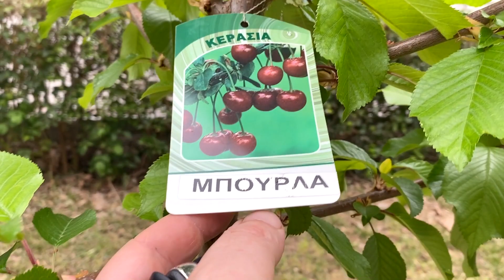Τα δέντρα του κήπου μου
Καλως ηρθατε στο καναλι μου δεν υπαρχει συγκεκριμενη θεματολογια ασχολουμαστε με οτι μας αρεσει!
afiliate links:
Αγοράστε από εδώ στις καλύτερες τιμες
Ο εξοπλισμός μου:
1st camera
2nd camera
my 2nd microphone
my laptop
my voice recordre
my watch
Αγοράζοντας τα συγκεκριμένα προιόντα κάνοντας κλικ
από τα link που σας προτείνω ενισχύετε και το κανάλι μου
και εμένα μου δίνετε δύναμη και υποστήριξη για να συνεχίσω!!
Σας ευχαριστώ προκαταβολικά όσοι με υποστηρίξετε!!
By purchasing the specific products by clicking
from the links I suggest you strengthen my channel as well
and you give me strength and support to continue !!
Thank you in advance to those who support me !!